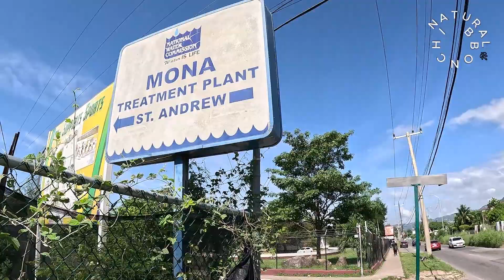🇯🇲 Water Reservoir 4life, Kingston-Jamaica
Mona Water Reservoir and Hermitage Dam .., are smart Catchment of Blue Mountain natural waters in Mona Kingston Jamaica and in StonyHill. These are water engineering initiatives and a smart catchment of water channels to a built reservoir to serve different sections of Kingston.

These projects are designed for a lifetime, and they are doing excellently well. Thank you government of Jamaica 🇯🇲 🙏